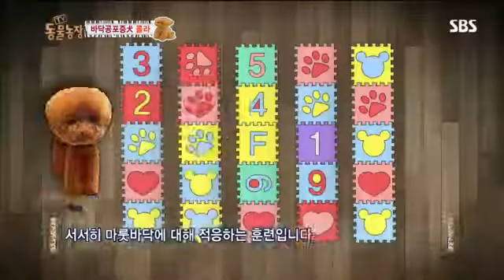동물농장 614회 #12